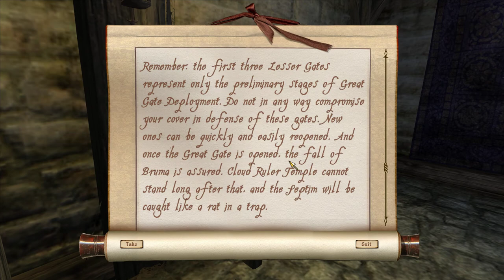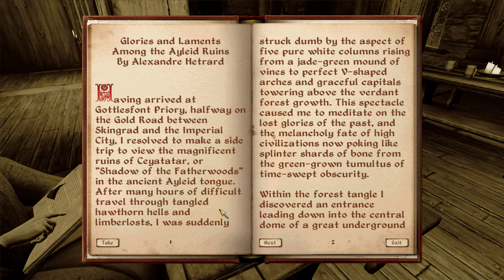No Commentary | Let's Play Oblivion - Part 137 [Spies / Bruma Gate, Part 1]